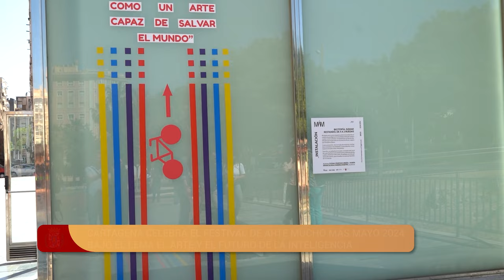Cartagena celebra el festival de arte Mucho Más Mayo 2024 bajo el lema El Arte y el futuro de la...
La XIV edición del Festival de Arte de Cartagena Mucho Más Mayo se celebrará del 23 de mayo al 2 de junio bajo el lema ‘El Arte y el futuro de la inteligencia’. La Junta de Gobierno municipal, celebrada este viernes 26 de enero, ha aprobado las bases de la convocatoria pública de proyectos artísticos para este festival.

El lema de la convocatoria de 2024, según el concejal de Cultura, Ignacio Jáudenes, llama la atención sobre el mundo que promete la Inteligencia Artificial (IA) “que  ha disparado la imaginación con creaciones que asombran tanto como perturban”. Asimismo, añadió que Más Mayo ”plantea un reflexión sobre la IA para evitar escenarios catastróficos y ayudar a regenerar el mundo”.

El arte y la creatividad humana se convierten en un ámbito privilegiado para explorar las formas de este diálogo y aquí es donde entra Mucho Más Mayo, invitando a los creadores a mostrar en sus trabajos la expresión de las diferentes formas de inteligencia.

Los proyectos se pueden presentar hasta el día 4 de marzo por la sede electrónica del Ayuntamiento de Cartagena, en las OMITAS descentralizadas o por correo certificado, y su selección correrá a cargo de una comisión de técnicos y profesionales presidida por el concejal de Cultura, Ignacio Jáudenes, pasando a formar parte del programa del festival.

Este año se han determinado dos áreas territoriales para el festival, el Casco Histórico y el Barrio de la Concepción, e incluirá un programa formativo (Laboratorio Formativo), un programa educativo en centros escolares (Festival de los Estudiantes), un programa de Arte Urbano (One Urban World), un programa de conferencias, y una muestra de cortos (Semana Corta).

Hay que recordar que Mucho Más Mayo se autodefine como un festival de intervenciones artísticas en el medio urbano, desarrolladas por creadores de todos los registros creativos, utilizando espacios públicos y lugares no convencionales del municipio de Cartagena, bajo un conjunto de procesos experimentales que interrelaciona la práctica artística emergente, el trabajo con la ciudadanía, la participación, la educación artística y la producción cultural.

En los presupuestos municipales del presente año se ha registrado un importante incremento de la partida destinada al festival, que ascienda a un total de 60.000 euros, de los cuales esta convocatoria pública cuenta con un presupuesto de 20.000 euros.